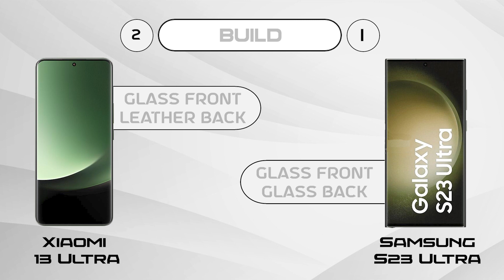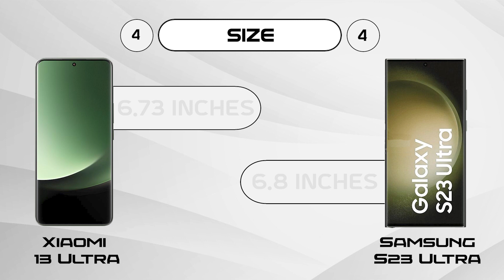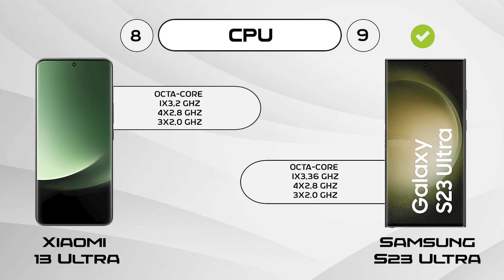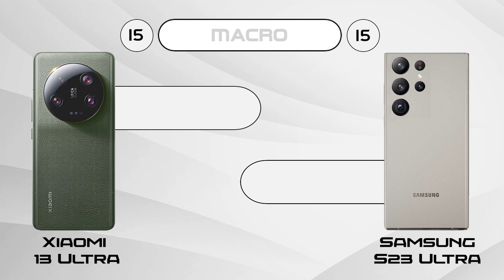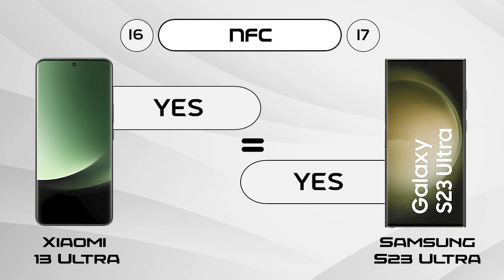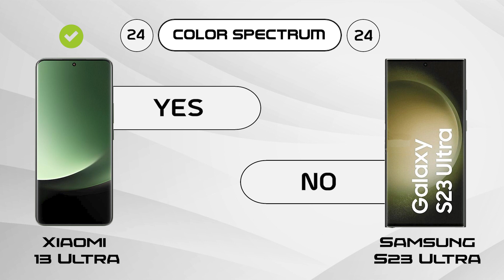S23 Ultra vs Xiaomi 13 Ultra | 9 Pro Tech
In this video we are going to compare S23 Ultra vs Xiaomi 13 Ultra, hope you will enjoy this mobile comparison video and the confusions related to mobile phone will be clear after watching this video.

HASHTAGS

OTHER SEARCHES

s23 ultra
s23
s23 plus
s23 +
S23 Ultra vs Xiaomi 13 Ultra
xiaomi 13